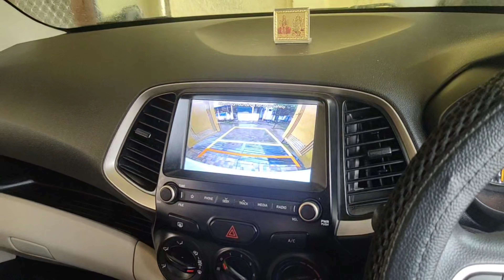Bhulakad Ruby Password Bhool Gayi Account ka 🤔🤔😂😂 ♥️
hit likes.

lots of  ❤️

abhi ke vlogs
abhikevlogs